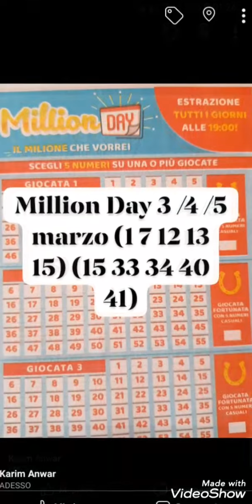Million Day 3/4/5 marzo le previsioni